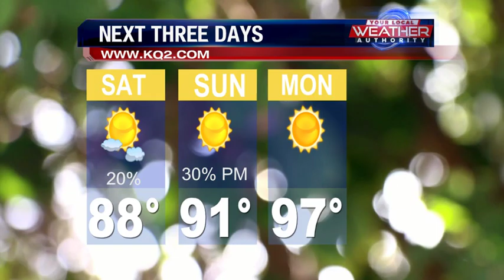Extreme Heat On The Way